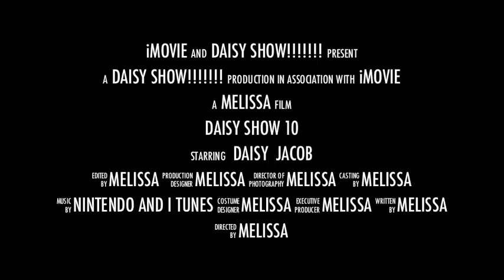daisy show trialer 4